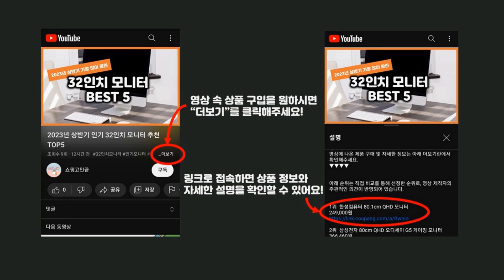2023년 하반기 가성비 남자가디건 추천 TOP5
2023년 하반기 가성비 남자가디건 추천 TOP5을 소개합니다.

♥5위   단군 남성용 포켓 오버핏 무지 가디건  [  29,900원  ]

♥4위   더베이직샵 오버핏 두께감 UP 골지 브이넥 베이직 니트 기본 가디건  [  29,800원  ]

♥1위   더베이직샵 세미오버 골지 솔리드 브이넥 베이직 니트 기본 가디건  [  21,900원  ]